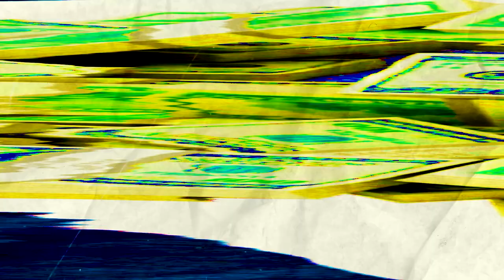ENN LA RUSH - 10 Stvari bez kojih ne mogu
EMISIJA: 10 STVARI
GOST: ENN LA RUSH

Neke od stvari bez kojih ne može Ana su nokti, auto, Beograd, pas. Bez čega još ne može, saznajte u 10 stvari.

✔Zapratite IMPERIA TV na društvenim mrežama